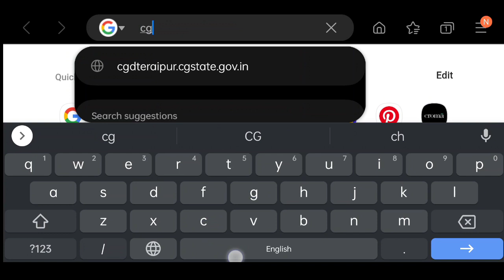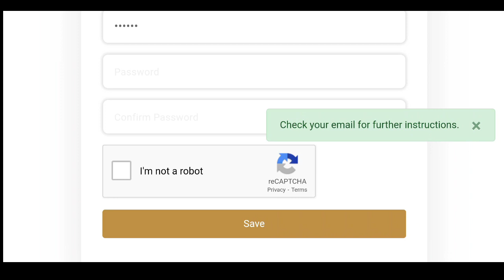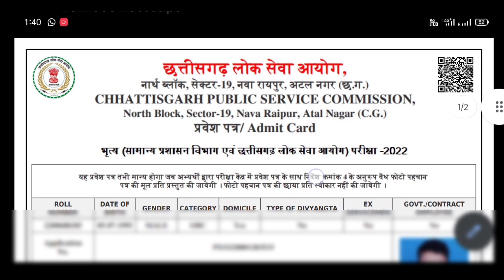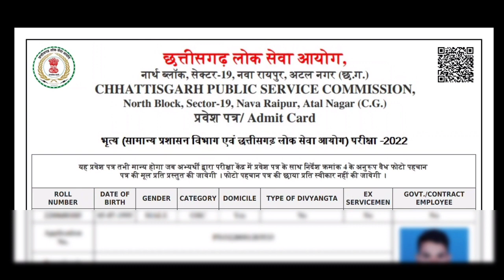Cg PSC Peon Admit Card 2022 | cg peon Admit Card kaise download Kare || peon I'd password Recovery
cgpsc peon 2022,
cgpsc peon  exam date 2022
cg peon admit Card 2022
cg chaprasi admit card kaise nikale
cg peon admit Card kiase chek kare
cg psc peon admit Card kaise download Kare
cg chaprashi admit Card download link
cg psc peon I'd password Recovery
peon admit Card problem
cg psc peon password bhul gaye hai
cg peon baheti 2022 exam date
cg psc chaprasi exam date 2022
cgpsc chaprasi ka syllabus
cgpsc peon kaha se questions aayega
cgpsc peon syllabus 2022
cgpsc peon ki taiyari kaise kare 2022
cgpsc peon question paper
cg chaprasi bharti 2022 exam date